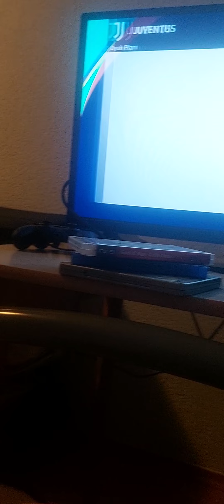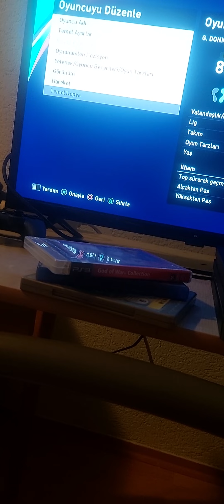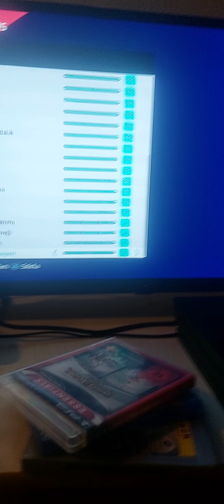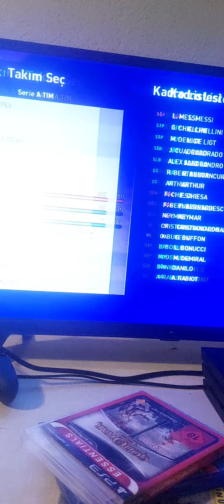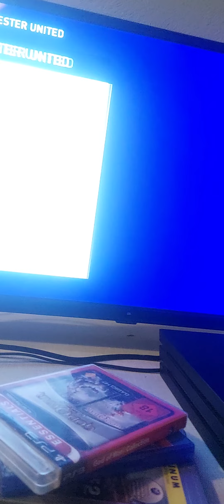6 Aralık 2022